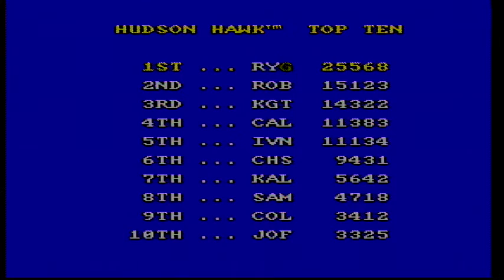Hudson Hawk (NES) Full No Death Play Through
there is no commentary on this video because this was recorded well over 6 months ago before my recording equipment got stolen and i don't really remember a lot of what was going on. after watching it i do remember some basic thoughts of the game: the jumping controls were awful, moving and jumping was momentum based so some jumps required really good button timing, the air ducts level was really annoying, the light switches in the 2nd area activated alarms (which is why i avoided them), in the museum where i get the book: the floor beeps because standing on the floor lowers the cage and if the cage falls all the way, you have to try again, and i'm pretty sure all the discolored floor tiles were trap doors (which is why i avoided them). thanks for watching. i found 2 more games i recorded and they will be up soon. i may do commentary on Blues Brothers because that game was so bad i need my words to talk about it. stay tuned and i'm sorry for the long hiatus. to see what i'm up to, please follow my instagram. thanks!